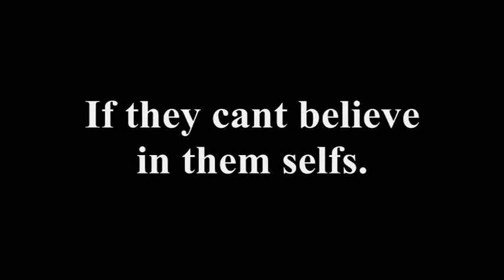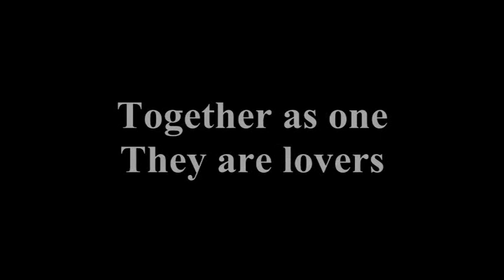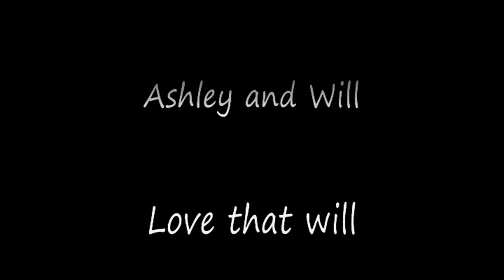Ashley and Will (The Night Is Full Of Dreams)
it's a ashley and will video for you